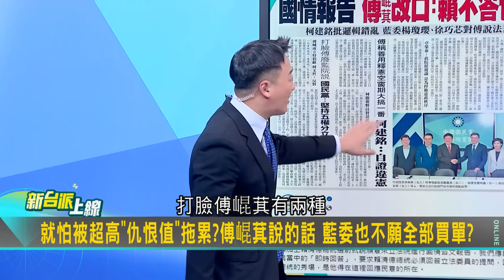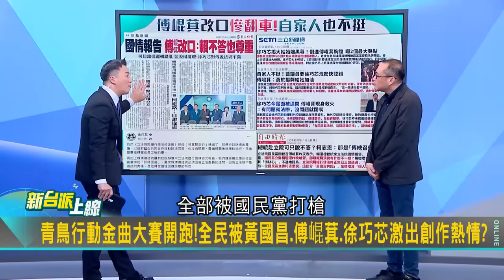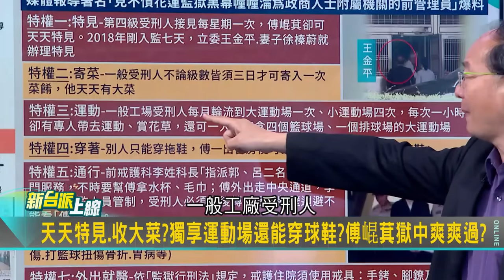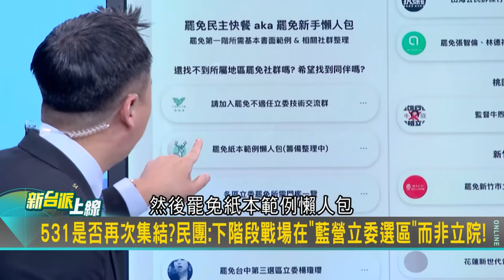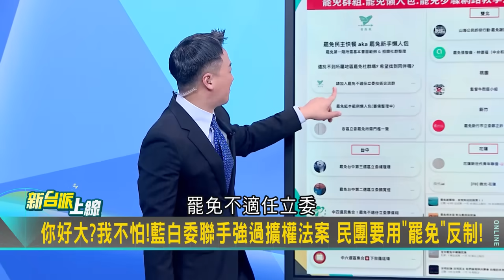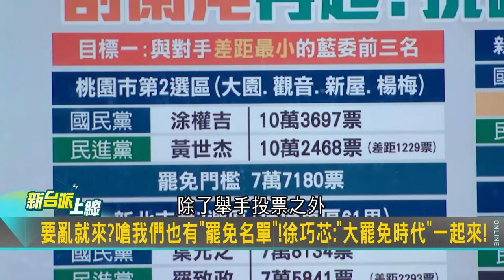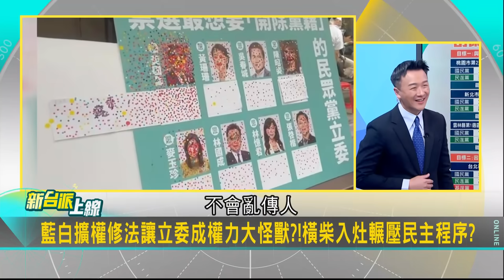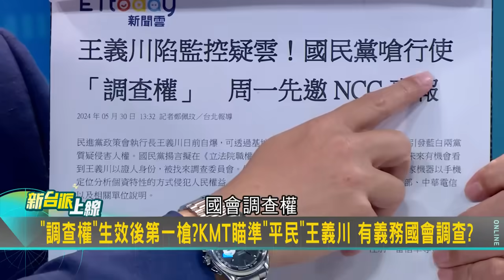【下集】新台派盤點因"綠營分裂"得利的藍委 民團若真罷起來"這些人"恐翻車？ 花蓮沒想像中穩定遭爆"選前早鬧不合" 傅崐萁馬"挫勒等"？｜李正皓 主持｜【新台派上線】20240530｜三立新聞台